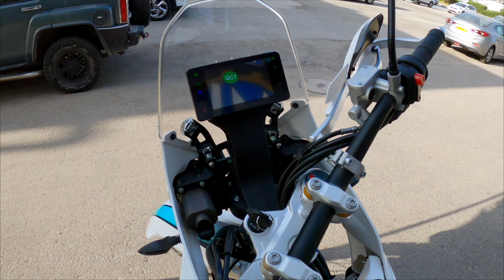Kove 450 Rally - New Bike Day !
New Bike Day! I just got my Kove 450 Rally, and in this video, I’ll walk you through the first look and initial impressions.